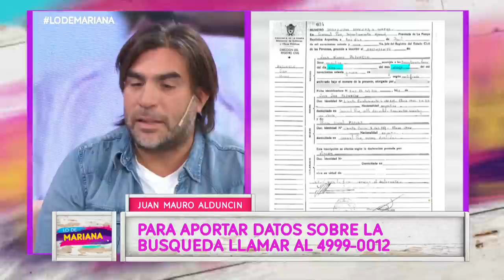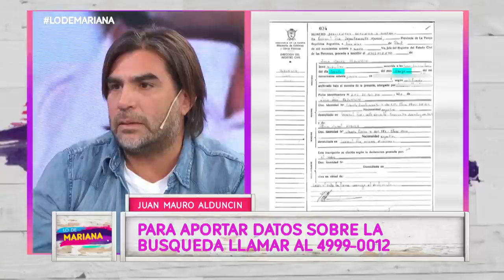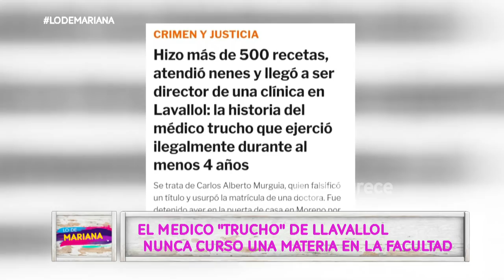Lo de Mariana - Programa 07/06/21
Programa emitido el lunes 07 de junio de 2021 en eltrece.

INVITADOS
Juan Alducin, busca a sus padres biológicos

TEMAS:
- Enfrentaron a golpe a tres ladrones en San Justo
- La búsqueda de Juan Mauro Alduncin.
- ¿Qué es la lumbalgia? ¿A quienes afecta?
- El médico trucho fue detenido en Moreno. Acusado de ejercer el ejercicio ilegal de la medicina
- Alerta covid: ¿puede haber una tercera ola?
- Receta: “Pastel de papá” con Christophe